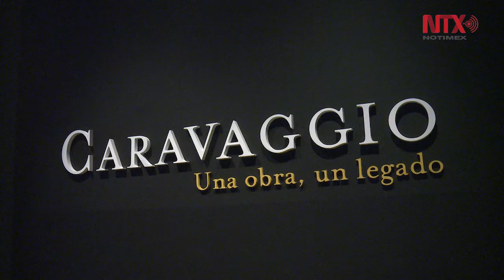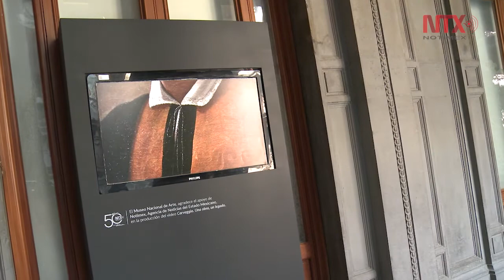Arte del pintor barroco Caravaggio llega a México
A través de la exposición "Caravaggio. Una obra, un legado" en el MUNAL, la muestra exhibe "La Buenaventura" una de sus primera pieza de este reconocido artista italiano